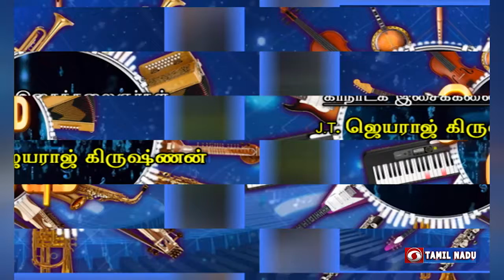இசையும் இசையும் | J.T. Jayaraaj Krishnan & Jayasree Jayaraaj Krishnan | Isaiyum Isaiyum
Isaiyum Isaiyum Guest:
J.T. Jeyaraaj Krishnan & Jayashree Jeyaraaj Krishnan - Veena Artistes
(Part - 1)